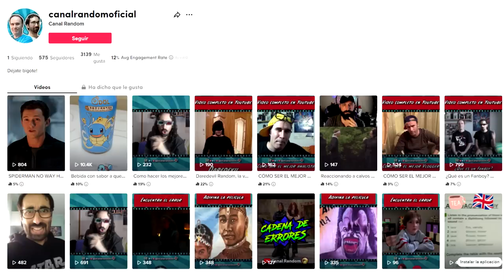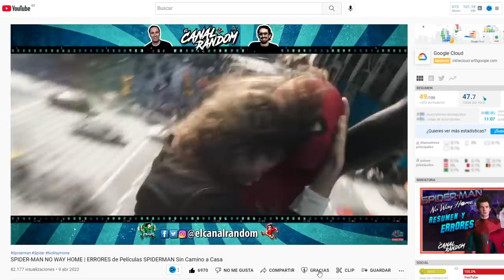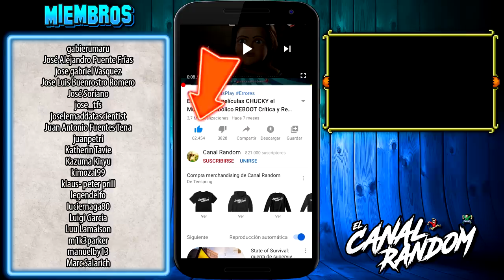VIERNES 13 REMAKE | ERRORES de Películas | Friday the 13th 2009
Hoy, como todos los Sábados 14 os traemos una película de Viernes 13, concretamente el Remake de 2009, donde tenemos como productor a Michael Bay, a pesar de que no haya ninguna explosión en la película.

En este vídeo te cuento, te explico, te resumo y te muestro los errores de Viernes 13 2009, el remake, en 10 minutos más o menos por si no la viste.